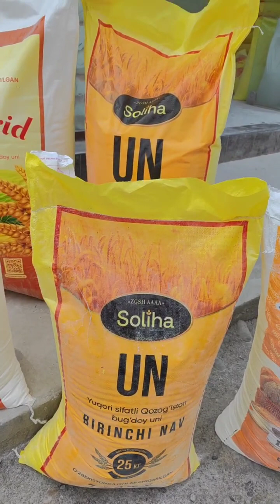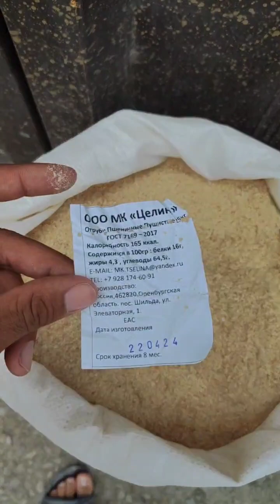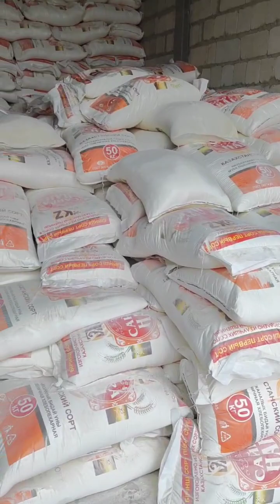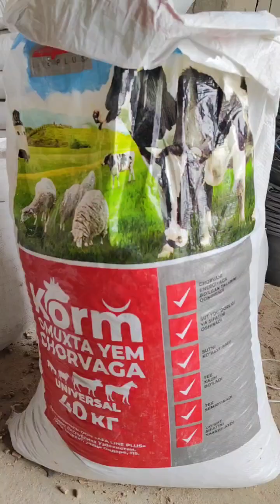Yem, don, un narxlari. 24.05.2024.